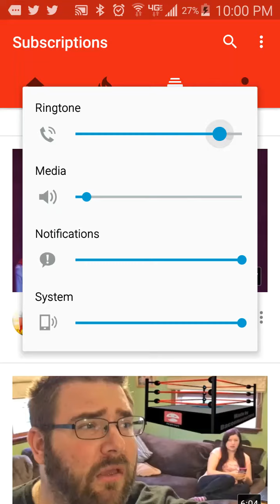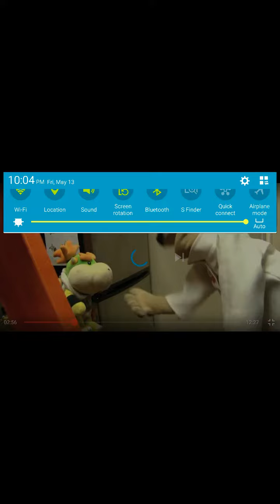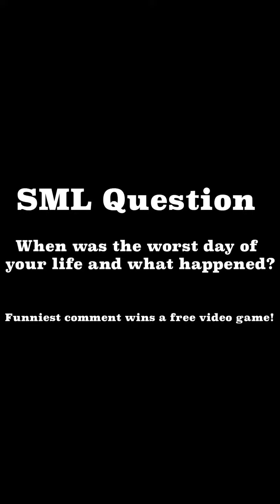Sml reaction to bowser jrs bad luck